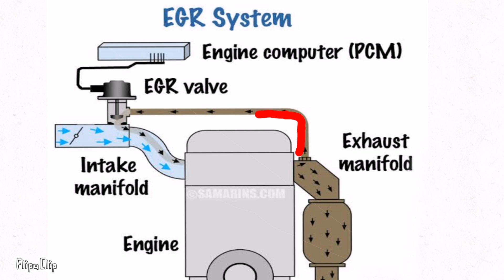My Personal Views Regarding EGR (English Subtitle)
Opinion regarding Exhaust Gas Re-circulation (EGR)